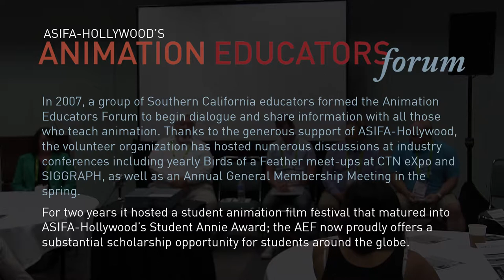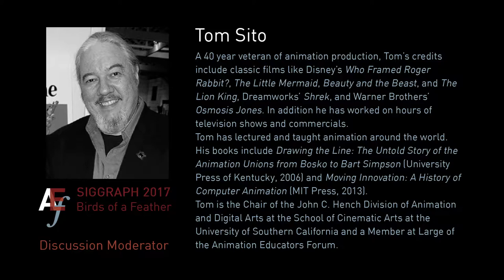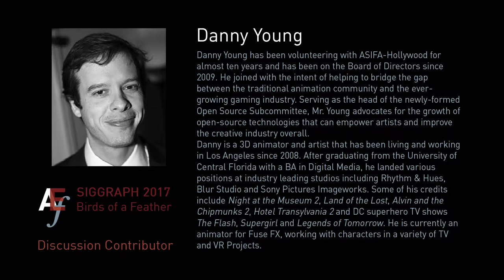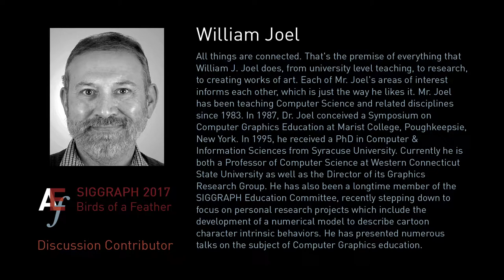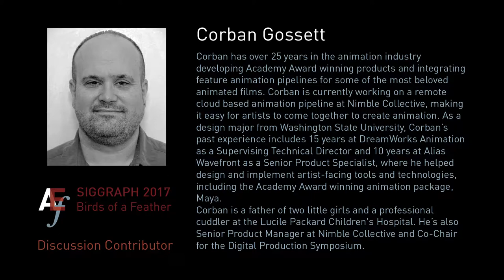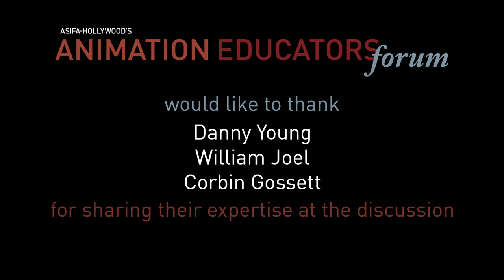ASIFA-Hollywood's Animation Educators Forum @ SIGGRAPH2017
Birds of a Feather Discussion: ASIFA-Hollywood's Animation Educators Forum Asks: Can Open Source Software & Tools Be Used Effectively in Animation Education?

On August 1, 2017, the AEF held a 58 minute discussion at SIGGRAPH 2017 in Los Angeles, California. Discussion Contributors Danny Young (ASIFA-Hollywood Boardmember and Animator at FuseFX), William Joel (Professor of Computer Science and Director of Graphics Research Group at Western Connecticut State University) and Corban Gossett (Senior Product Manager at Nimble Collective and Co-Chair for the Digital Production Symposium) shared their experiences and research in open source software and discussed its potential use in teaching the skills, concepts and procedures that are utilized by the Animation industry.

This is recorded video that was intended to document the event rather than intended as a production-quality video (note that it is slightly out of focus).